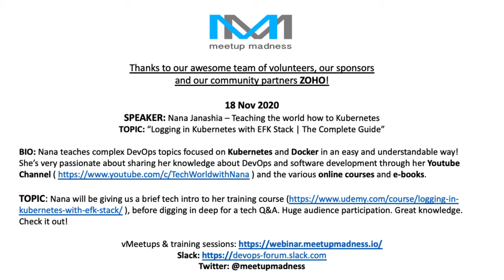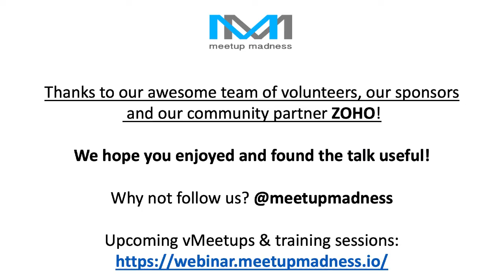(K8S) Logging in Kubernetes with EFK Stack | The Complete Guide by Nana Janashia. 18/11/20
Tech Q&A session supporting Nan's course below.
Audience engagement level 10/10 !

COURSE DETAILS
Learn how to set up K8s cluster from scratch and configure logging with ElasticSearch, Fluentd and Kibana
- Set up logging in Kubernetes
- Create Kubernetes cluster from scratch
- ElasticSearch, Kibana, FluentD
- Set up Docker private repository
- StatefulSet, DaemonSet, Helm
- Build, tag, push Docker images to a private repository

Requirements
Know the basics of Kubernetes
Know the basics of Docker

Description
You will learn how to:
Set up a Kubernetes cluster from scratch
Configure fully functioning logging in Kubernetes cluster with EFK Stack
With following steps:
Configure Java and NodeJS applications to produce logs, package them into Docker images and push into a Docker private repository.
Create Kubernetes cluster on a cloud platform (Linode Kubernetes Engine)
Deploy these application Docker images in the cluster
Deploy ElasticSearch, Kibana and Fluentd in the cluster
Configure Fluentd to start collecting and processing the logs and sending them to ElasticSearch
Configure Kibana to visualise the log data stored in ElasticSearch

Shoutout to our community sponsor LINODE & our community partners ZOHO & QALLITY